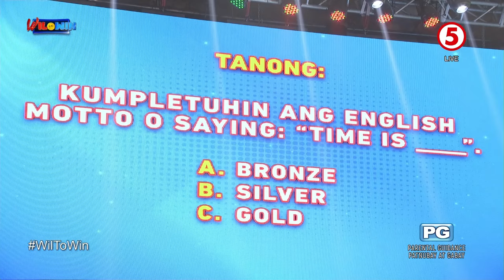WIL TO WIN | Christine ng Camarines Sur, winner ng 10K sa "Spin a Wil!"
Panalo ng P10,000 cash ang tita ng Camarines Sur na si Christine sa "Spin a Wil!" Watching from Bicolandia ang tita n'yo habang nagsusundo sa kanyang pamangkin. Congratulations sa 'yo! 🥳